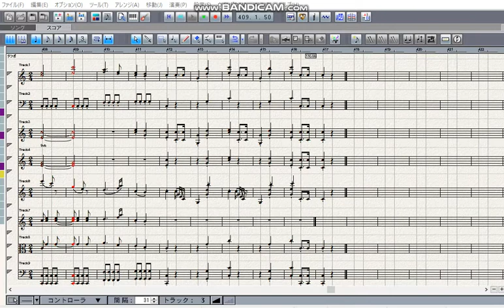Mozart Symphony No 36 In C major Linz 4th mov